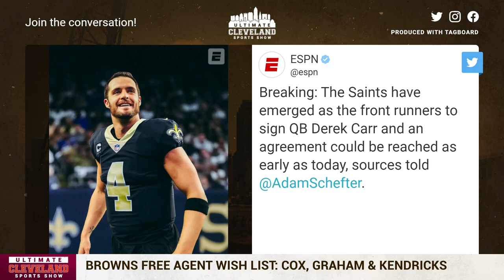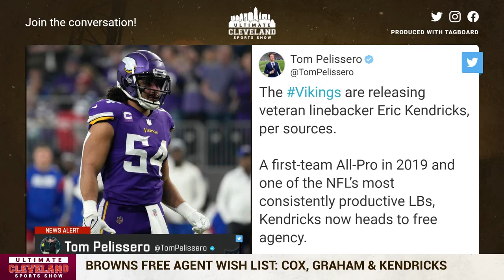Fletcher Cox and Brandon Graham to the Browns? Should Andrew Berry consider signing veteran players?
With rumors of Fletcher Cox 's time on the Eagles ending and as the Cleveland Browns look to reconstruct their defensive line after an abysmal year against the run, they are reported to have interest in the former player under new defensive coordinator Jim Schwartz. According to Tim McManus, who covers the Philadelphia Eagles for ESPN, veteran defensive lineman Brandon Graham is drawing interest from the Browns. This comes a day after a rumor came out that Graham was also interested in reuniting with Schwartz in Cleveland.

The legal tampering window opens up on March 12, so expect a whirlwind of news to fall in nine days from now. Expect the Browns to be big players this offseason as they look to get back into the playoffs.